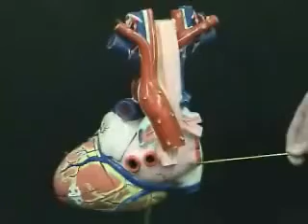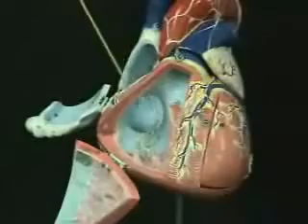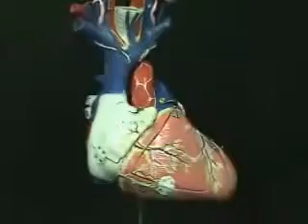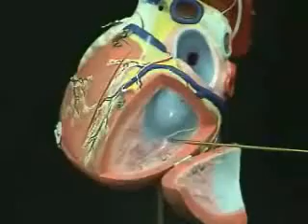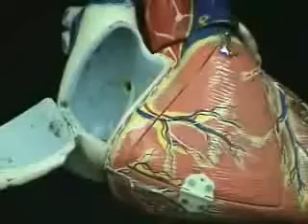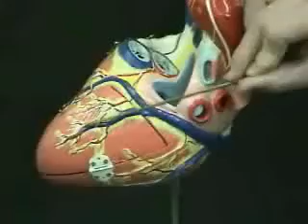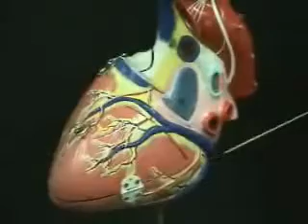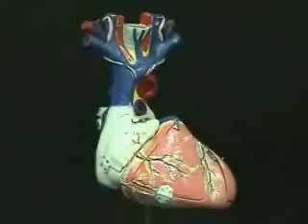Heart Model 1